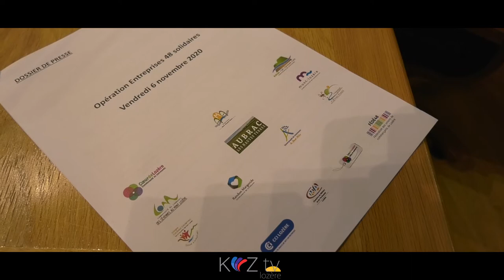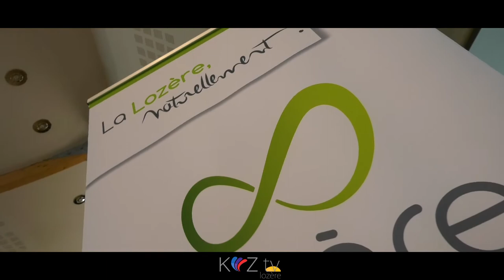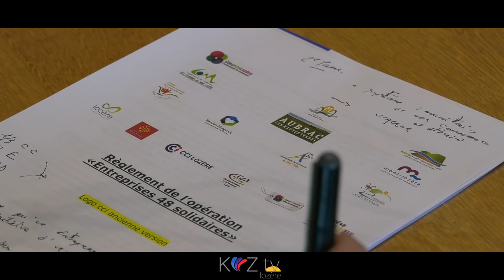Des chèques cadeaux - solidarité commerçants - OPÉRATION ENTREPRISES 48 SOLIDAIRES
OPÉRATION ENTREPRISES 48 SOLIDAIRES
Le nouveau confinement imposé par les autorités gouvernementales jusqu’au 14 novembre prochain a entraîné la fermeture de nombreux commerces lozériens en dehors des produits de première nécessité.
Ainsi, tout un pan de l’économie lozérienne et l’avenir professionnel de nos commerçants locaux sont mis en danger. Pour les consommateurs, ces fermetures marquent une réduction de l’offre commerciale et engendrent la tentation de faire leurs achats non essentiels et de Noël sur internet.
Dans un élan de solidarité envers les commerçants, les dix communautés de communes de la Lozère, le  Département de la Lozère, CCI de la Lozère, Chambre de Métiers et de l'Artisanat de la Lozère, Office de Commerce Cœur de Lozère et la Fédération des unions de commerçants de Lozère Fédé 48 se sont mobilisés pour préserver l’activité des commerces fermés.
L’OPÉRATION ENTREPRISES 48 SOLIDAIRES
Les 15 partenaires, organisent une opération visant à remettre aux clients des entreprises et artisans lozériens participants, des chèques-cadeaux utilisables dans les commerces lozériens.
Calendrier
Commandes réalisées chez les entreprises et artisans lozériens du 6 au 30 novembre 2020.
Chèques-cadeaux reçus à dépenser chez les commerçants lozériens du 6 novembre au 31 décembre 2020.
Modalités
 Préambule : Le chèque cadeau n’est généré que sous condition de la participation à l’opération de l’entreprise ou l’artisan bénéficiaire de la commande.
Pour tout achat réalisé auprès d’une entreprise ou chez un artisan (tous les ressortissants du territoire lozérien) immatriculés auprès de la Chambre de Commerce et d’Industrie de la Lozère ou de la Chambre des Métiers et de l’Artisanat de la Lozère, solidaires de l’opération.
d’un montant minimal de 1 000 euros TTC
A l’exclusion : des achats de tabac, des achats de produits pétroliers et dérivés
 des grandes surfaces (hyper et supermarchés)
Le montant des chèques-cadeaux sera calculé par tranche de dépenses :
100 € pour les achats d’un montant de 1000 à 2000 euros TTC
150 € pour les achats d’un montant de 2000 à 5000 euros TTC
200 € pour les achats d’un montant de 5000 à 10 000 euros TTC
300 € pour les achats d’un montant au-delà de 10 000 euros TTC
L’entreprise ou l’artisan choisira d’offrir des chèques  Cad’O Cœur ou des chèques Fédébon 48 .
Les chèques-cadeaux offerts sont payés par les entreprises/artisans émetteurs de la facture et partenaires de l’opération, par le Département de la Lozère et par les Communauté de communes de la Lozère.
Lorsque le chèque cadeau est d’un montant de :
100 euros : la part financée par l’entreprise ou l’artisan bénéficiaire de la commande est de 30 euros à minima,
150 euros : la part financée par l’entreprise ou l’artisan bénéficiaire de la commande est de 45 euros à minima,
200 euros : la part financée par l’entreprise ou l’artisan bénéficiaire de la commande est de 60 euros à minima,
300 euros : la part financée par l’entreprise ou l’artisan bénéficiaire de la commande est de 90 euros à minima.
A leur discrétion, les entreprises et artisans lozériens peuvent majorer le montant de leur contribution qui viendra s’ajouter à la valeur du chèque-cadeau émis, sans impacter la participation des collectivités.
Le reste de la participation est réparti entre le département de la Lozère et les dix communautés de communes de la Lozère.
Financement
Le financement des chèques-cadeaux est se fait par :
- artisans : 30 % à minima
- Département : 35%
- Communauté de communes concernées : 35%
Les deux associations émettrices des chèques-cadeaux établiront des factures aux différents partenaires financiers.

Après chaque achat, les entreprises et artisans partenaires de l’opération, transmettront à l’une ou l’autre des deux associations (Office de commerce pour le territoire de la Communauté de Communes Cœur de Lozère et la fédération des unions de commerçants de Lozère Fédé 48 pour le reste du territoire de la Lozère) l’acte de commande, la facture ou l’acompte acquitté. Sur ces pièces devront être mentionnés, le nom/prénom du client, son adresse et numéro de téléphone.
Cette facture devra être accompagnée, lors de la première demande de l’entreprise ou de l’artisan, de l’engagement de contribution de ce dernier.
Retrait des chèques-cadeaux :
- Pour les chèques Cad’O Cœur : Les clients recevront par courrier leur dotation ou iront le retirer à la mairie annexe de Mende.
- Pour les chèques Fédébon 48 : les clients iront chercher leur dotation à la Chambre de Commerce et d’Industrie de la Lozère. S’ils souhaitent qu’elle leur soit adressée par courrier, les frais de livraison seront pris en charge par la CCI et/ou la CMA si elle le souhaite.
Les chèques Cad’O Cœur et Fédébon 48, estampillés d’un sticker « Entreprises 48 solidaires » valables pour cette opération, seront à utiliser chez les commerçants acceptant le dispositif, hors grandes surfaces, vente de tabac et produits pétroliers et dérivés.

Reportage KWZ tv Lozère nov 2020